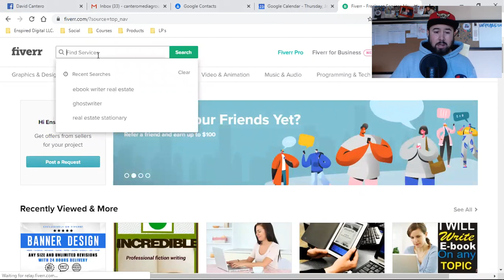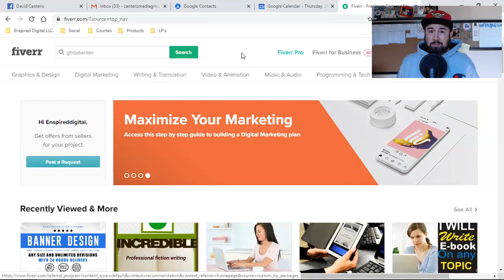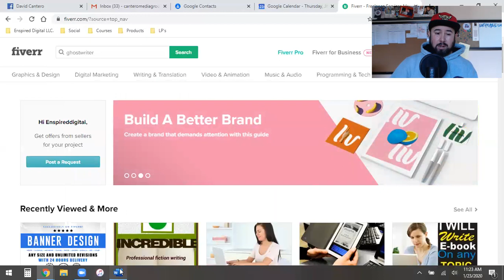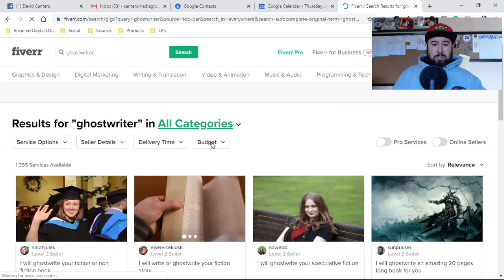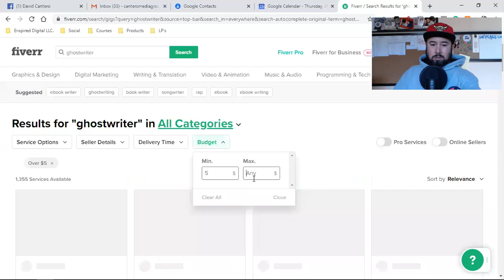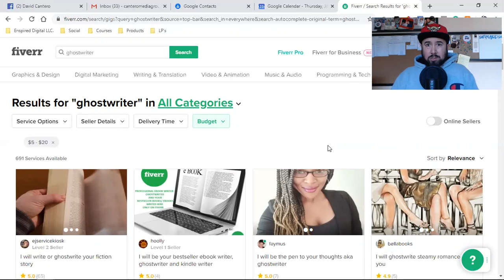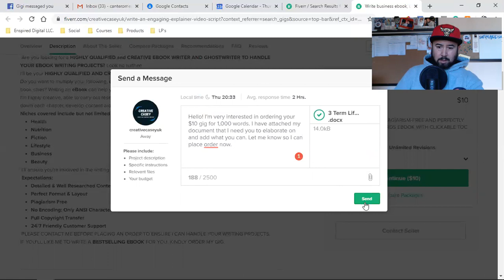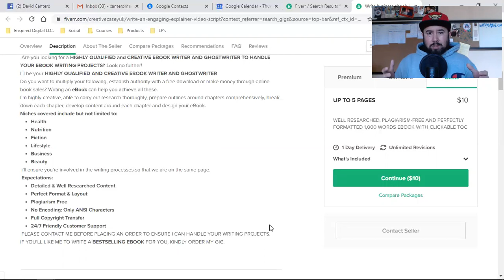HOW TO CAPTURE LEADS Using Fiverr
✔️ I use Fiverr for literally everything! Business Card Design, ebook Cover Design, Social Media designs, YouTube Thumbnail Designs, Logo Design, Video Editing and so much more.